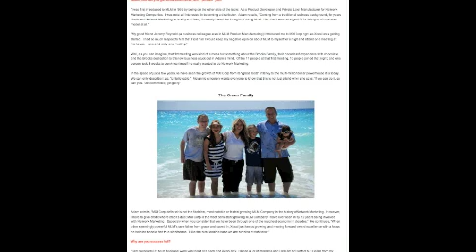Nano+Cacao Lotion | Longport NJ | "Essential+Oils" Nano-Cacao | Olympia Washington WA